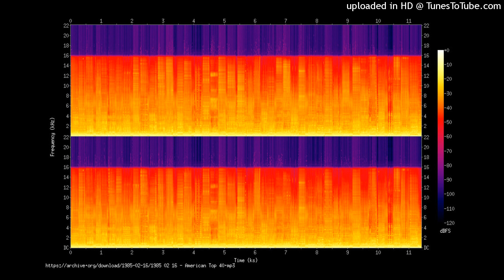Running Circles (Circle Version) S. Peak